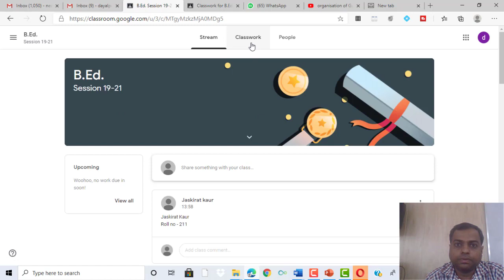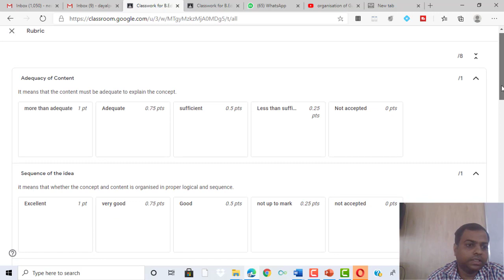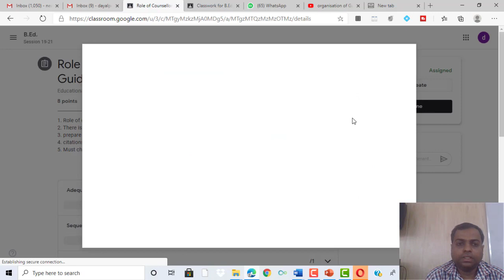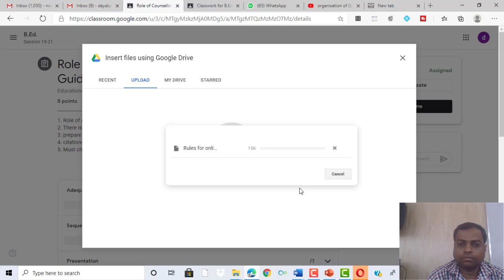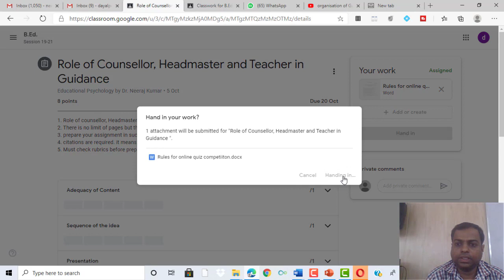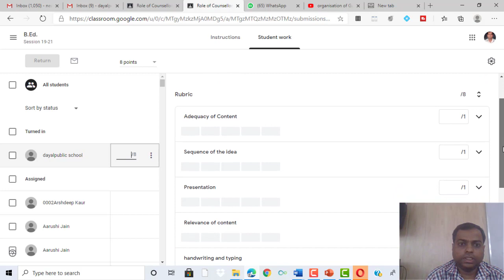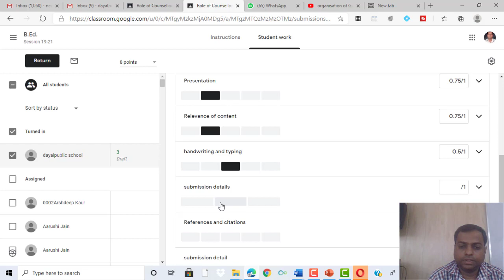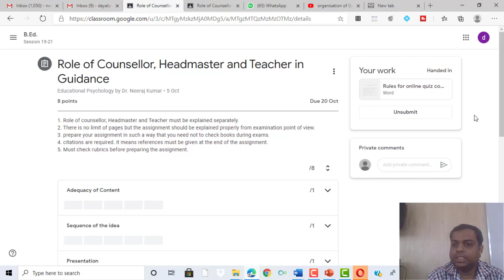how to submit assignment in google classroom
drneerajkumar google classroom how to submit assignment in google classroom